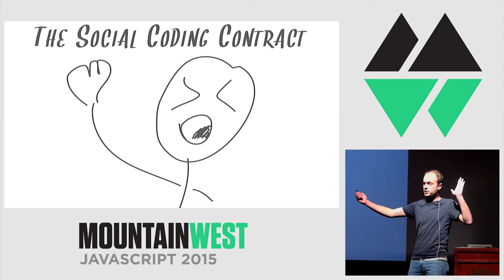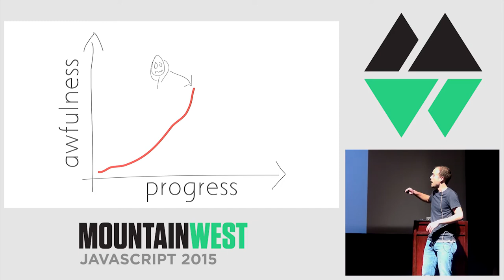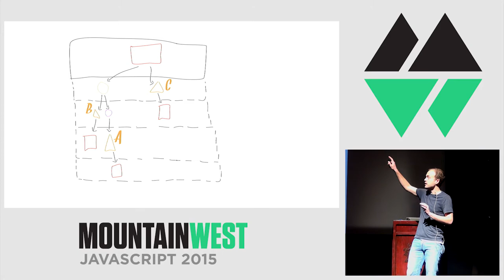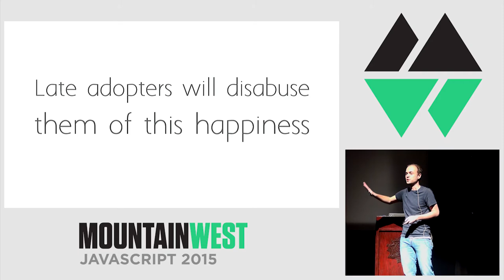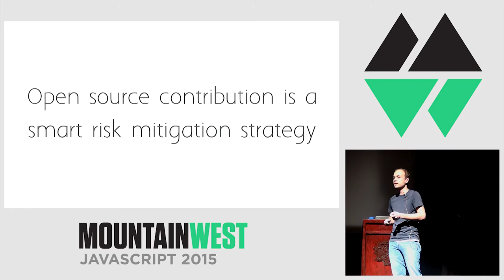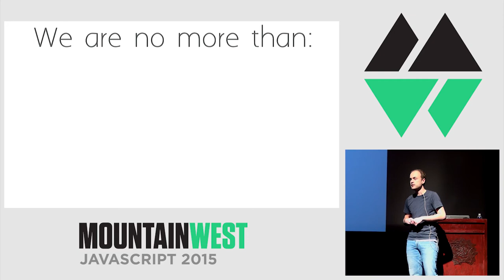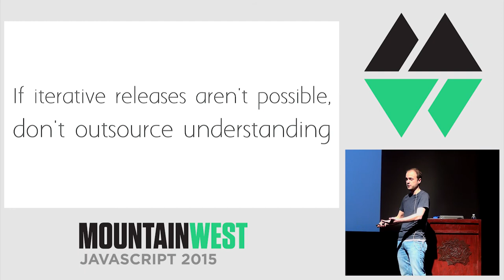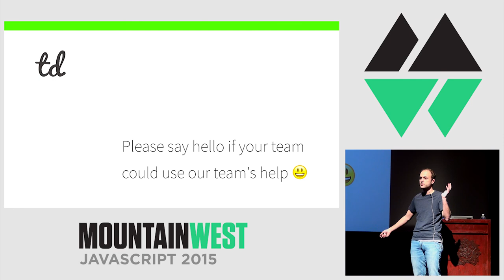MountainWest JavaScript 2015 - The Social Coding Contract by Justin Searls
The Social Coding Contract by Justin Searls

Social coding revolutionized how we share useful code with others. Bundler, npm, and Github made publishing and consuming code so convenient that our dependencies have become smaller and more numerous. Nowadays, most projects quickly resemble a Jenga tower, with layer upon layer of poorly understood single points of failure.
Despite our progress, we’d benefit from pausing to reflect on our relationship with open source. Convenience and ego drive most open source adoption, but these shortsighted motivations raise long-term problems we need to clearly identify if we can ever hope to solve them.